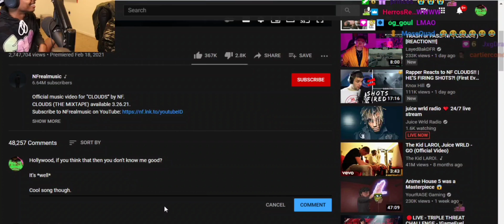IMDONTAI REACTS TO NF CLOUDS ON STREAM (blocked by UMG)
just seeing if I can put it up because UMG blocked his vid. I'll take the video down if Imdontai wants me to NF